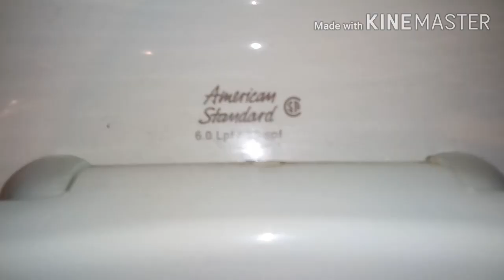505: American Standard Badet & Mansfield Summit 3 toilets VS Generic Wads (Around 25 ft)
[Description]
Both of these were at Starbucks.

Oh boy. I wanted to give there some these things some testing, especially one of the ones with a horrid reputation of clogging, and boy was I not surprised the Summit 3 did well, the Badet did not.

I like the older Summit 3's more because they are more rare and actually have great performances. The Badet, on the other hand, is the opposite. It's just a common piece of hot garbage that's trying to match up to it's superior brothers, the Mansfield Alto & Kohler Highline Ingenium.

Badet test:
Flushes: 1.
Test: FAIL

Summit 3 test:
Flushes: 1.
Test: PASS